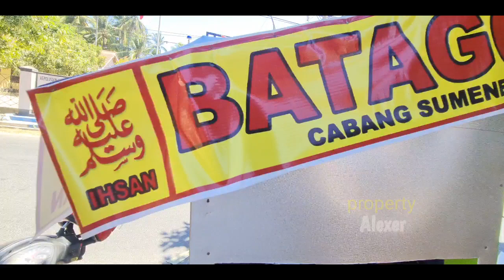Baru Buka Aja Udah Antri LAMA!!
Enak tak selalu harus mahal
Seperti makanan yang satu ini perlu juga kalian coba
Ntar biasa dan ketagihan lo...
Yuks kita coba makanan (snack) khas anak bangsa
Indonesia penuh daya pikat dengan kuliner nusantara yang beraneka ragam dan cita rasa
Selamat mencoba!!

Jangan Lupa: _
Thankz!!..